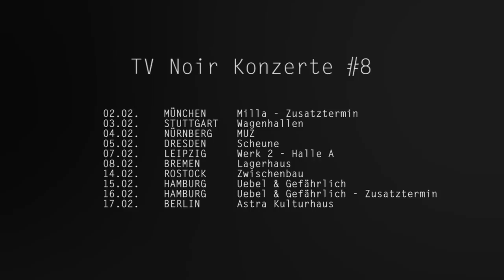Trailer TV Noir Konzerte #8 mit ENNO BUNGER & ME AND MY DRUMMER - tvnoir.de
Ein Nachmittag mit ENNO BUNGER und ME AND MY DRUMMER in Berlin. Wir haben leise dabei gesessen, als sich Enno, Charlotte und Matze auf die TV Noir Konzerte #8 vorbereitet haben und. Song: The Notwist - Pick Up The Phone

Ab dem 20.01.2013 in ganz Deutschland unterwegs.